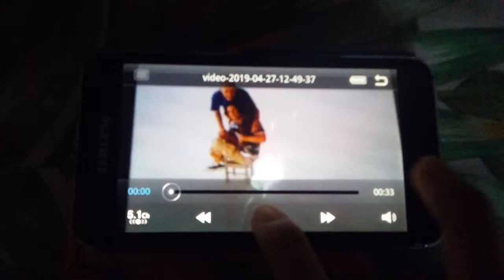The Upside Down Show - Broken Chair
Taken from Movie Theater